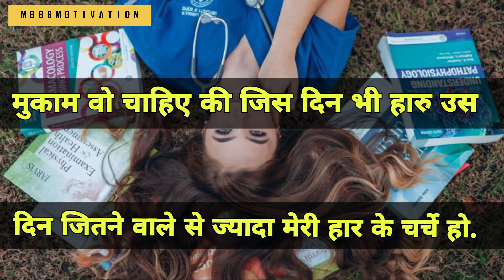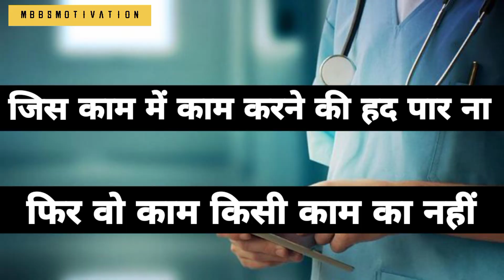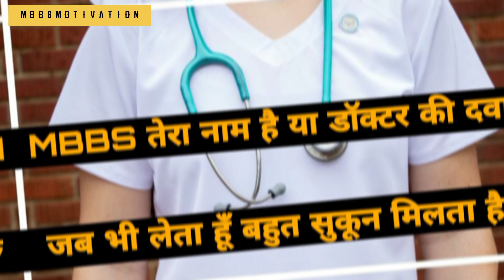Neet Motivation Video | Motivational Songs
Hello Friends Good Morning Here Is Today Neet Motivational Video Song That is,
Neet Motivation Video | Motivational Songs | Neet Motivational Video